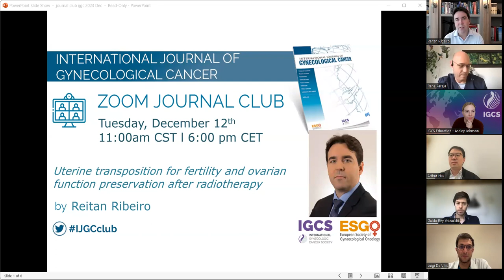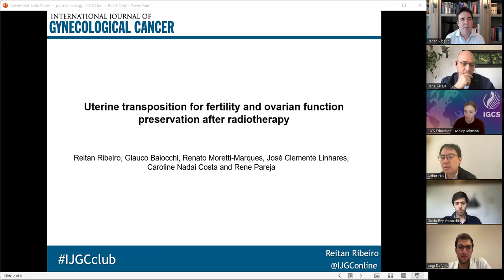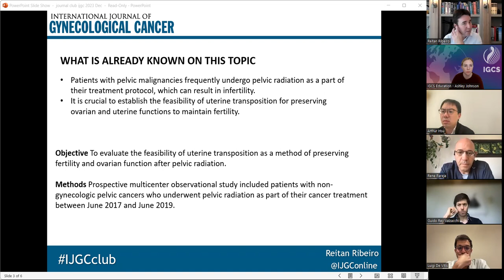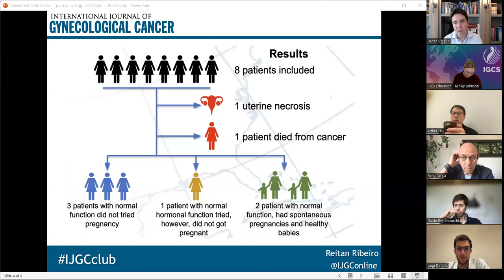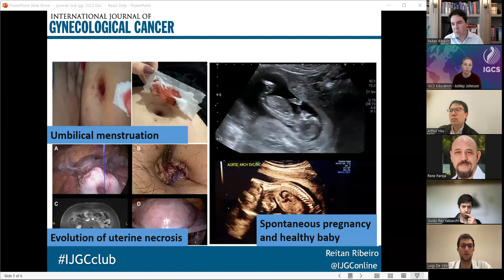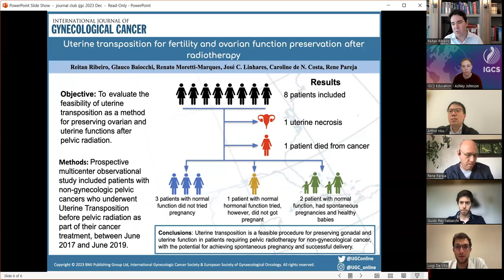IJGC Journal Club December 2023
Join Associate Editor Rene Pareja and Reitan Ribeiro, and the IJGC Editorial Fellows in a lively and entertaining discussion over Zoom of the lead article in IJGC's December 2023 issue.